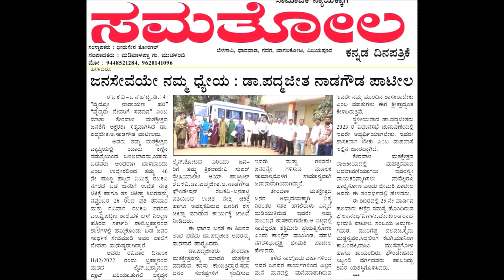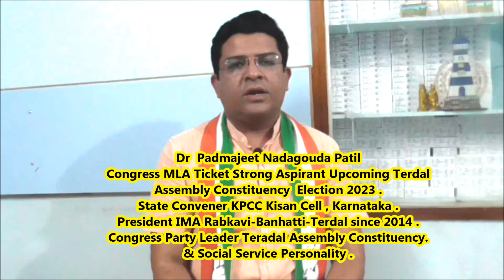Dr Padmajeet Nadagouda Patil [ ಕಾಂಗ್ರೆಸ್ ಪ್ರಬಲ ಆಕಾಂಕ್ಷಿ ಅಭ್ಯರ್ಥಿ ತೇರದಾಳ ವಿಧಾನಸಭಾ ಕ್ಷೇತ್ರ 2023 ]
ರಾಜ್ಯ ಸಂಚಾಲಕರು ಕೆಪಿಸಿಸಿ ಕಿಸಾನ್ ಘಟಕ ಕರ್ನಾಟಕ  .
ಅಧ್ಯಕ್ಷರು ಭಾರತೀಯ ವೈದ್ಯಕೀಯ ಸಂಘ (IMA) ರಬಕವಿ-ಬನಹಟ್ಟಿ-ತೇರದಾಳ 2014 ರಿಂದ .
ಭಾರತೀಯ ರಾಷ್ಟ್ರೀಯ ಕಾಂಗ್ರೆಸ್ ಪಕ್ಷದ ಮುಖಂಡರು ತೇರದಾಳ ವಿಧಾನಸಭಾ ಕ್ಷೇತ್ರ  .